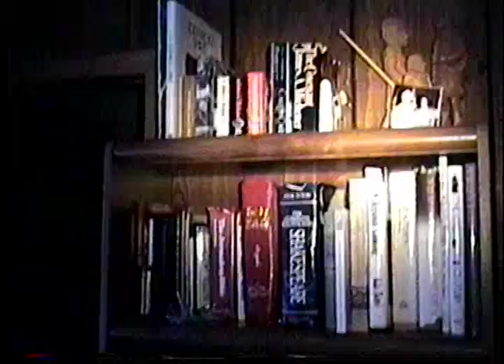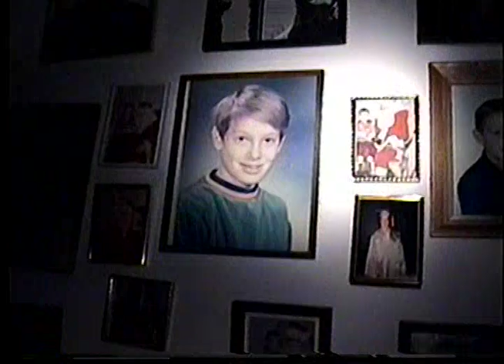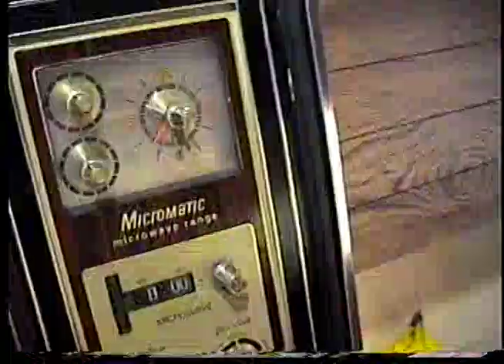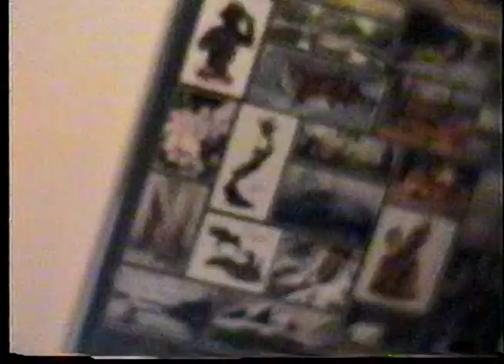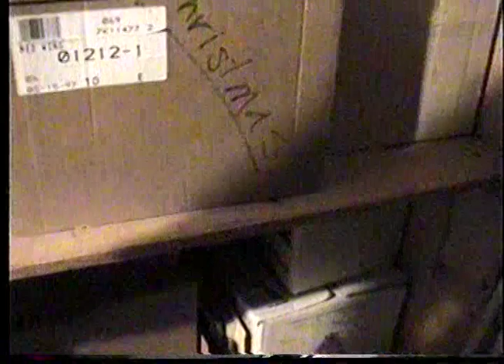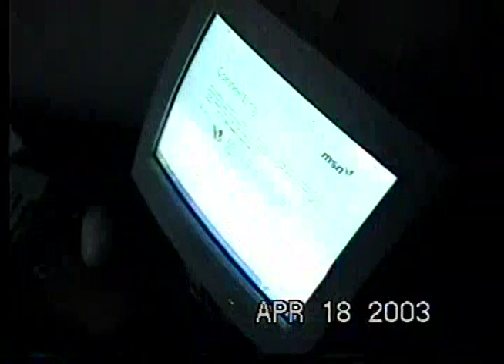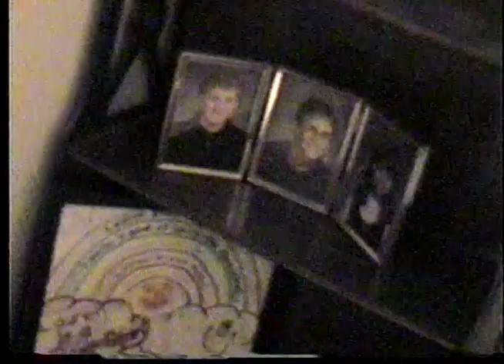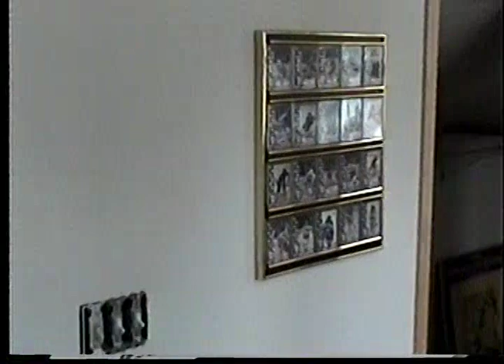Girls hockey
There is a blank spot so fast forward to get past this, you dont want to miss anything! This is from 2000 it includes Terry, Tom, Tim, Sue, Martha, Nancy, Penny and Lauren, the Girls are talking before playing hockey, Tom and Tim play hockey, Terry narrates, Lauren goofs around, extremely boring at times though Terrys narration is quit humorous.
Martha, Terry, Lauren and dad up at Deer Lake seeing horses at Bob Dudas house.
Christmas at Columbia Arena, Terry, Tim, Martha, Dan, Mike, Lauren, Sue, Penny.
My House in North Mpls some more boring adult hockey